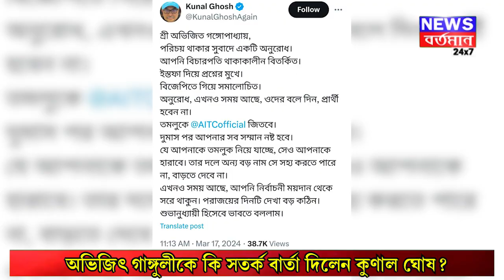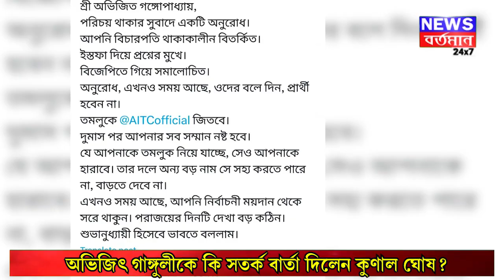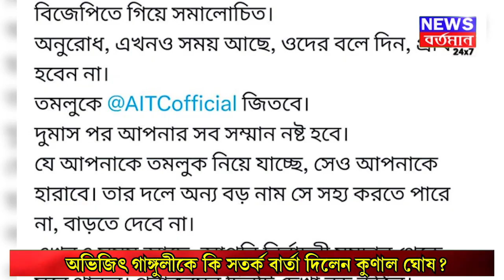অভিজিৎ গাঙ্গুলিকে সতর্ক বার্তা কুনাল ঘোষের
অভিজিৎ গাঙ্গুলিকে সতর্ক বার্তা কুনাল ঘোষের | NEWS BARTAMAN